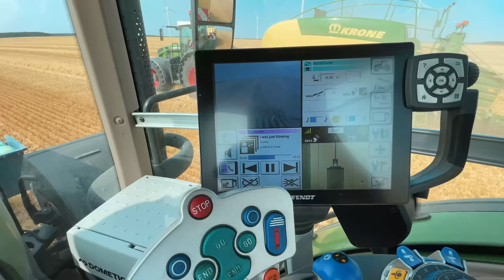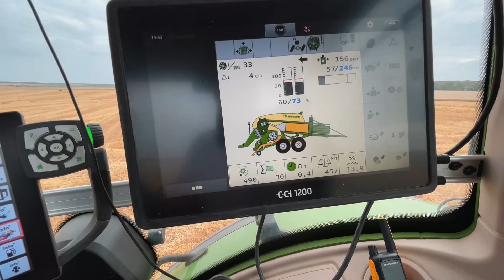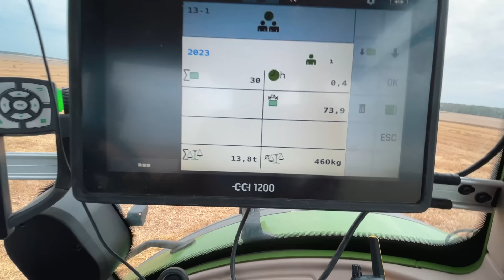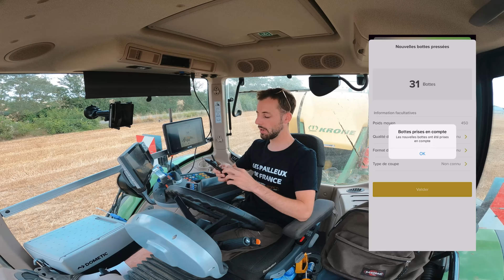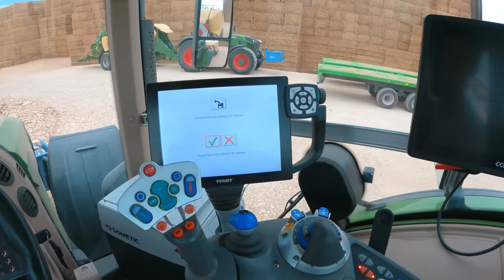Saison de paille // Straw Harvest !! [2023] 🧱🤯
Voici la vidéo de ma saison 2023, surement ma plus grosse saison !!
N’hésitez pas à venir me suivre sur Instagram : @gaby_pailleuxfrance